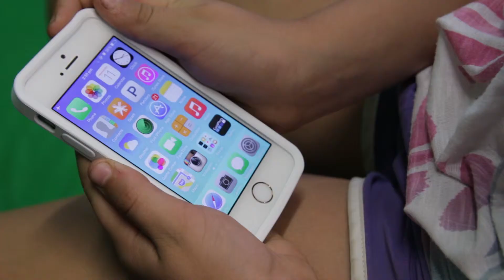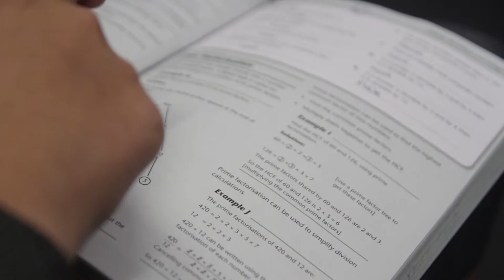8AWa Air Putaruru Safety Video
8AWa's (Yr 8 - Putaruru College) entry for the 2015 Air New Zealand Safety Video Comp, enjoy.